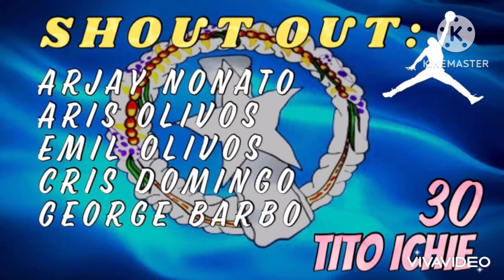Tune-Up Game Between La Mesa Kusina & Long Shot 02/13/24 🇲🇵🇵🇭🏀🔥💪